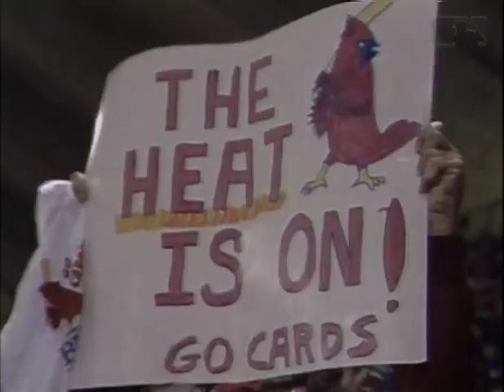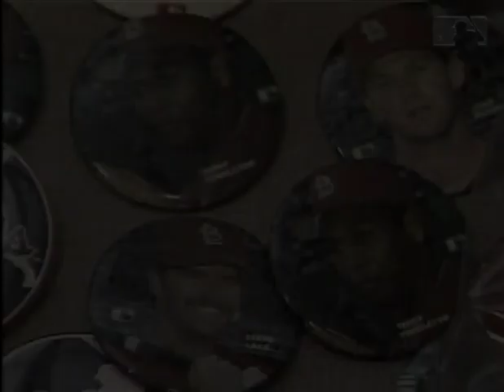1987 WS, Game 3: Twins @ Cardinals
In Game Three of the 1987 World Series, Minnesota got an unexpected boost with six shutout innings from Les Straker, and held a 1-0 lead heading to the bottom of the seventh. But rather than ride Straker for another inning they went to the bullpen, Juan Berenguer was torched for three runs in 1/3 of an inning, and the Cardinals won 3-1.